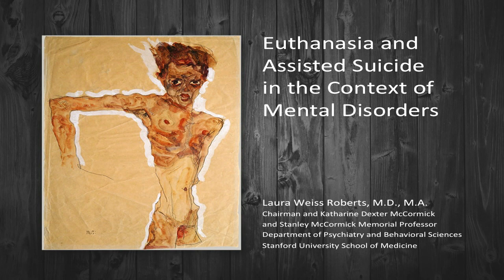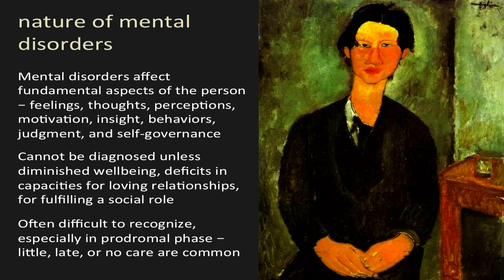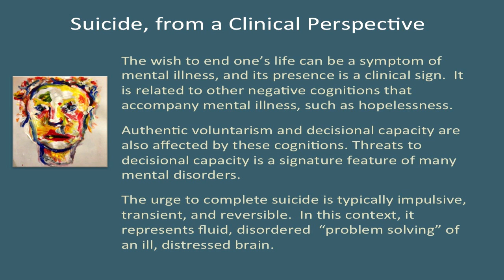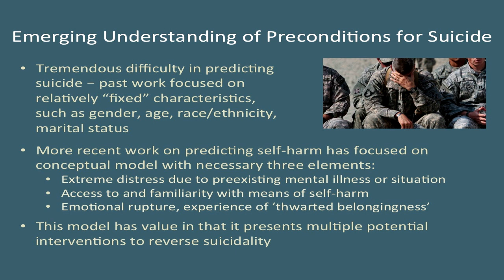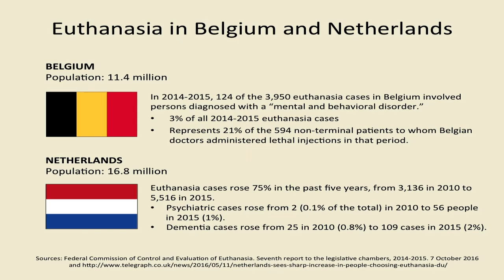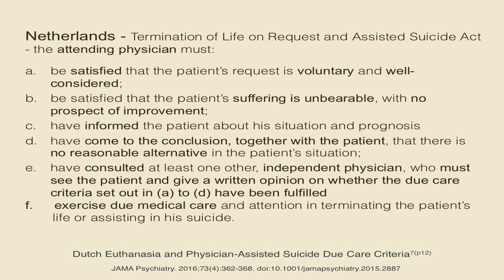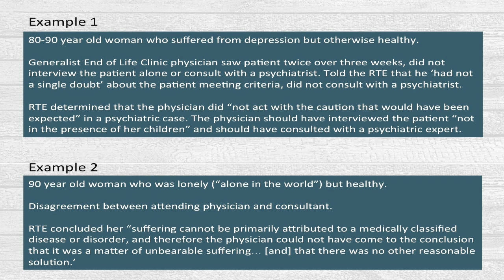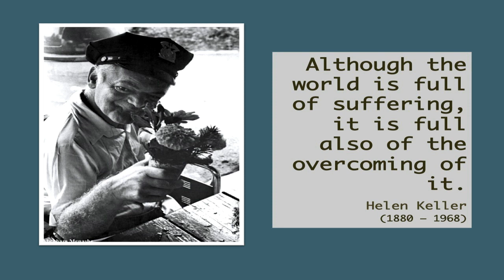Laura Roberts - Ethics of Assisted Dying in the Context of Mental Illness